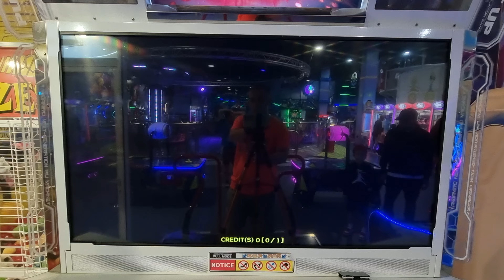02.11.24 - PIU Phoenix - RonkoDDR on XX Opening SHORTCUT - D17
02.11.24 - PIU Phoenix - RonkoDDR on XX Opening SHORTCUT - D17